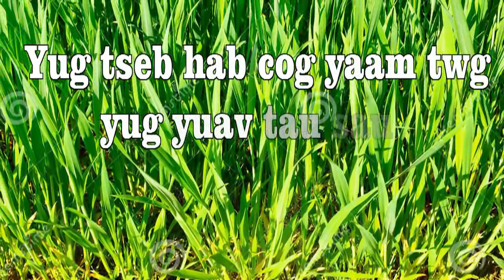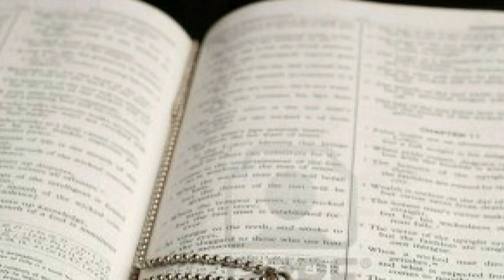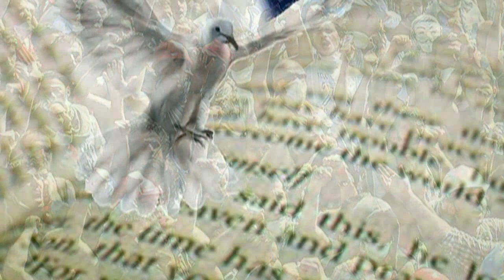Peb tseb hab cog yaam twg ces yuav tau sau (Bible)